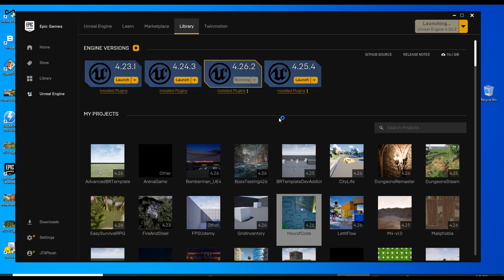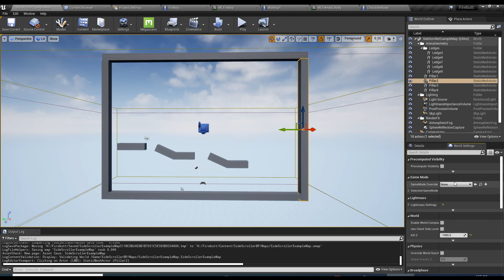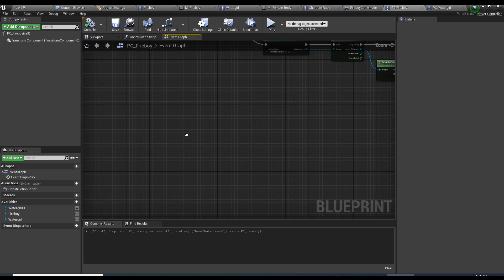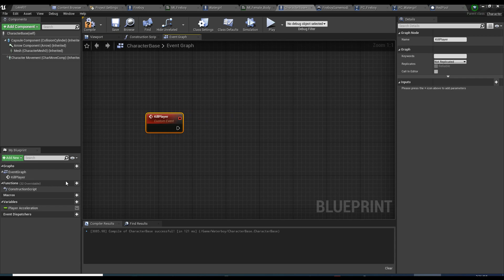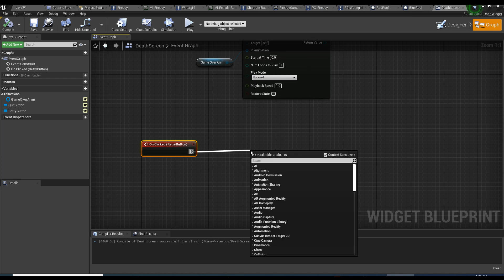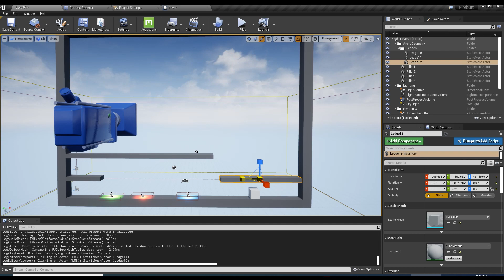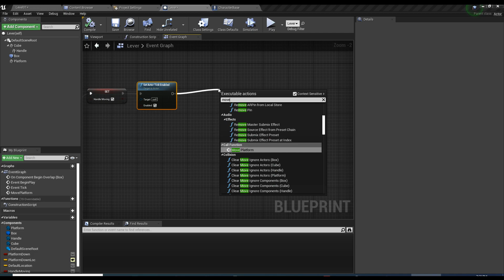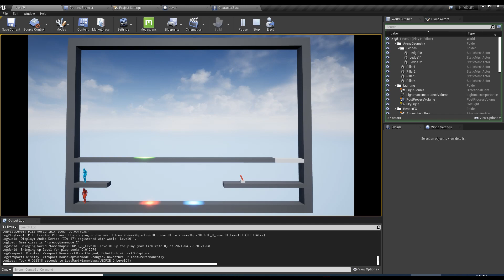Fireboy and Watergirl in Unreal Engine 4! (Sidescroller Tutorial)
Fireboy and Watergirl is a classic 2D flash game. So I decided to remake the game in Unreal Engine 4. In this video tutorial, I'll teach you how to make a side scroller in UE4 with the gameplay mechanics that you find in Waterboy and Firegirl!

This is a side scroller tutorial for Unreal Engine 4. I don't think there's any tutorials teaching the type of pawn movement that you'll find in this video. You'll be able to control both characters with your keyboard just like in the original 2D flash game: the arrow keys for Fireboy and W, A, F for Watergirl. We'll also create the pools that kill the players. And to finish off the tutorial, we'll create a level that moves a platform up and down. Lot's of fun blueprint programming in this video.